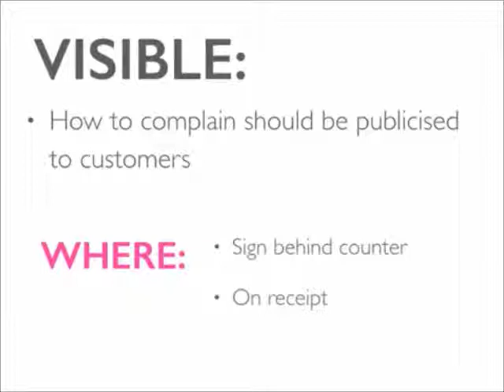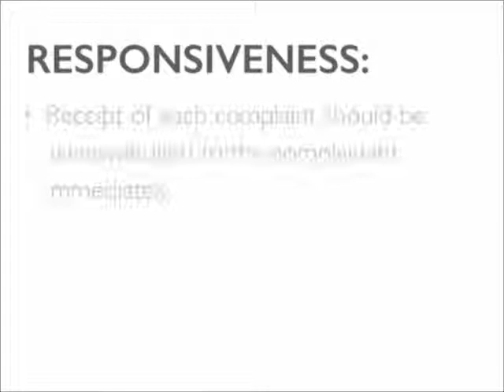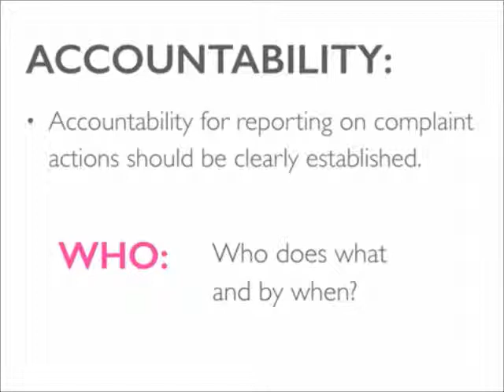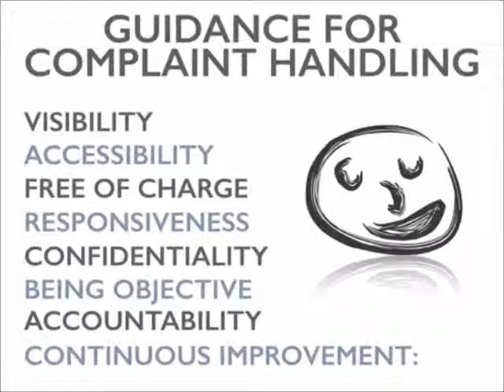iso 10002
Novo iz ISS kuhinje: SRPS ISO 10002:2016 - Menadžment kvalitetom – Zadovoljstvo korisnika – Smernice za postupanje sa prigovorima u organizacijama

Video made by: Kerching